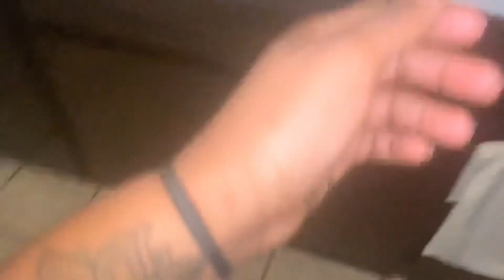Doing hair and laundry | Vlogtober 2021 Day 20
I am so thankful to be doing laundry today, y’all have NO idea. I also made a little money today doing my little cousins hair so I recorded our process from beginning to end. I hope y’all enjoy 🥰.